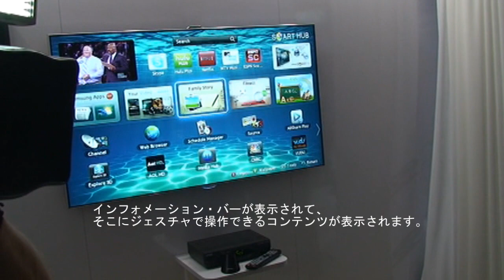【CES2012】動画で見るスマートTVの可能性（1）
このビデオに関連する記事が日経トレンディネットでご覧になれます。